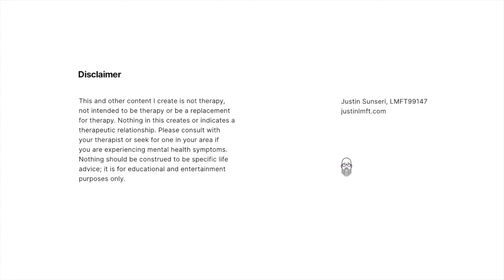How does grief fit into the polyvagal theory? / SNB167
How does grief fit into the Polyvagal Theory? I explain that it's kind of all over the Polyvagal ladder!

Join the free Members' Center to access the 3-Day Polyvagal States challenge, learning hubs, and downloads.

This and other content produced by Justin Sunseri (“JustinLMFT”) (i.e; podcast, YouTube, Instagram, etc.) is not therapy, not intended to be therapy or be a replacement for therapy.  Nothing in this creates or indicates a therapeutic relationship.  Please consult with your therapist or seek for one in your area if you are experiencing mental health sx.  Nothing should be construed to be specific life advice; it is for educational and entertainment purposes only.